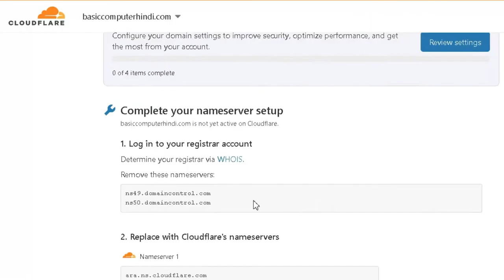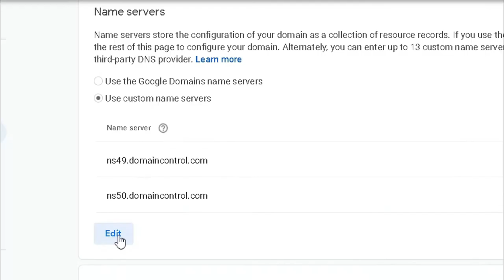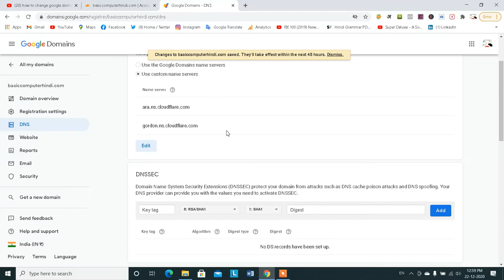How to change google doman name name server with cloudflare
namaskar dosto dosto aaj hum aapko btane ja rahe hai ki google doman ke doman ka name server kaise change karte hai cloudflare ke se dosto yadi aapne cloudflare ka account banaya hai aur google doman name ka doman name ko cloudflare me connect kiya hai tou aap kaise cloudflare ke name server ko google doman ke doman name server change karege..